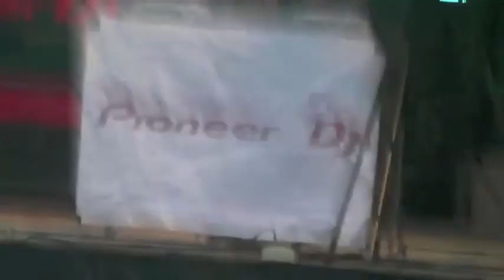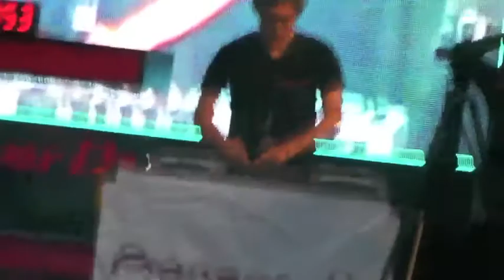DJ Mink Px @ Pioneer DJ Northeastern 2011.